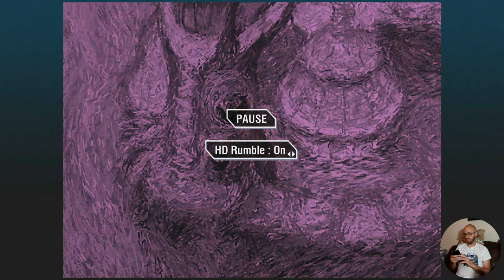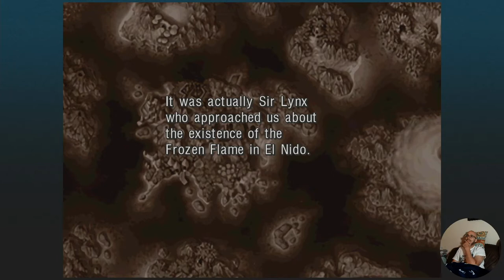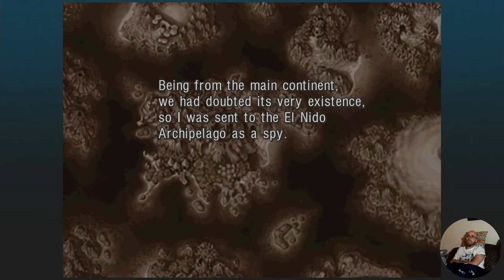Chrono Cross: The Radical Dreamers Gameplay #09 - with Cheese Hero Zero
I continue my first play through of any of the Chrono Cross: The Radical Dreamers game (aka Chrono Cross Remaster). I used to own and have played some of the original Chrono Cross on PS1, but it was many years ago so I can barely remember anything.  These videos will include any first/new impressions, thoughts, and commentary that may come up as I experience this epic Turn-based RPG. I haven't watched or read any reviews on this version so I'm just going to jump in.

This channel is dedicated to Impressions, Reviews, Streams, Playthroughs, Pickups, Rankings, and all things gaming, with a focus on JRPG games.